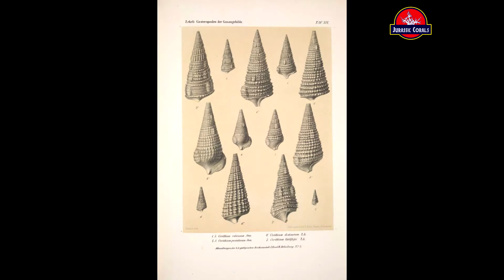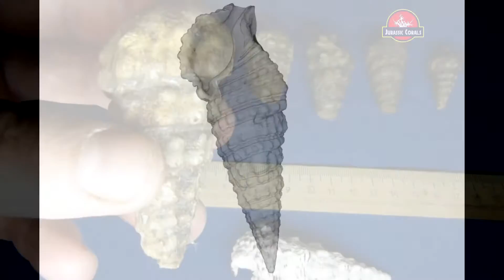окаменелая ракушка церитиум Cerithium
Cerithium vulgatum (Bruguiere, 1792)

Царство: Animalia (животные)

Тип: Mollusca (моллюски)

Класс: Gastropoda (брюхоногие)

Отряд: Monotocardia

Семейство: Cerithiidae

Род: Cerithium

Особь: Cerithium vulgatum

Раковина башневидная, толстостенная,
с 14 - 15 умеренно выпуклыми оборотами,
разделёнными мелким швом.
Обороты сильно скульптурированы тесно расположенными спиральными рёбрами и осевыми складками,
образующими шипы и вздутия.
Устье неправильной формы, с выемкой в верхней части.
Окраска от зеленовато-серой до коричневой,
обычно с бурыми пятнами,
особенно хорошо выраженными на шипах и вздутиях.

Высота раковины до 60 мм, ширина - до 19 мм.

В Чёрном море встречается вдоль всех берегов на глубине до 25 м.

Распространён на Атлантическом побережье Европы, в Средиземном, Эгейском, Мраморном и Чёрном морях.

Живые церитиумы уже к сожалению не встречаются в последнее время. Рачок-диоген также использует раковины церитиума для домиков.

Церитиумы также попадаются редко и только старые обломанные раковины, как на фото ниже. Но даже такие обломанные раковины очень красивы и я очень радовался, когда мне удавалось найти очередной церитиум.

место находки п. Сосняк
примерный возраст 200 млн лет